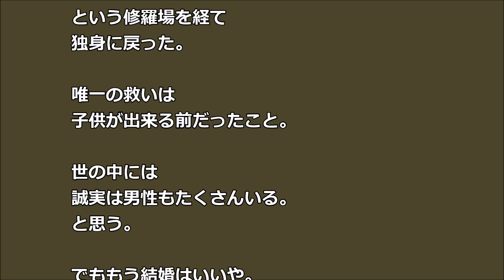【修羅場】浮気したら離婚 その条件で結婚した 夫「わざとじゃない」